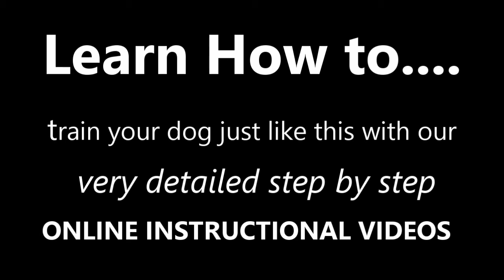Dog Training - Step by step and Easy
Watch the video and make your dog obedience simple and easy steps